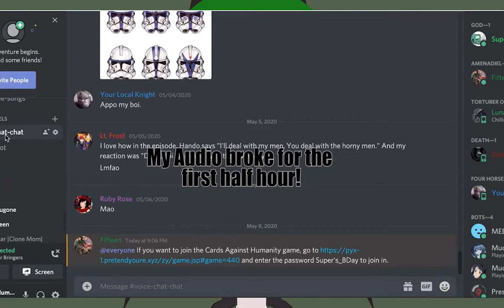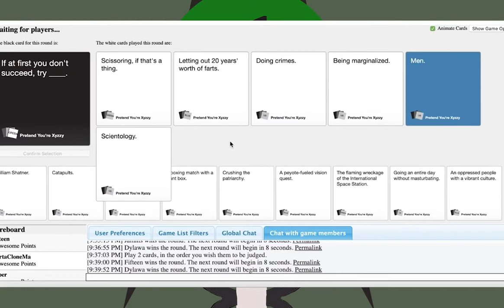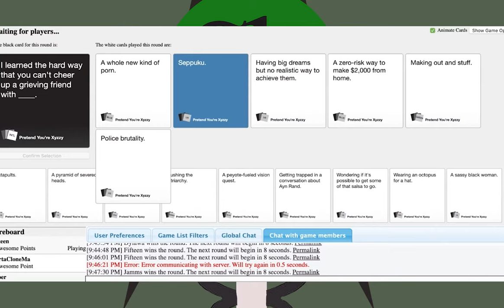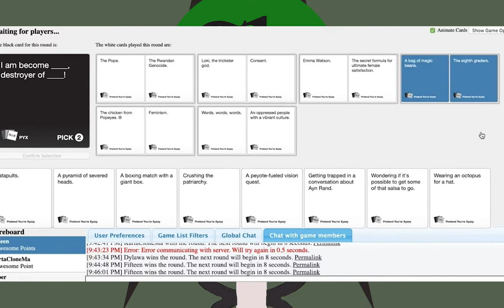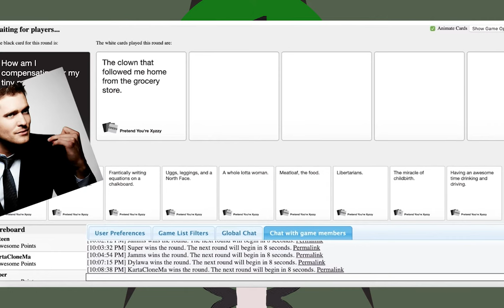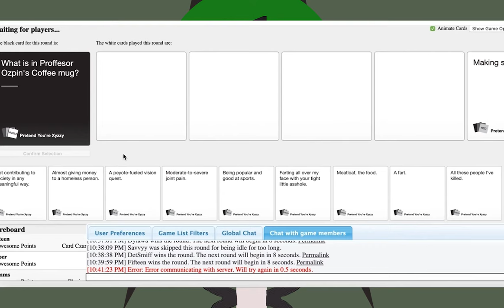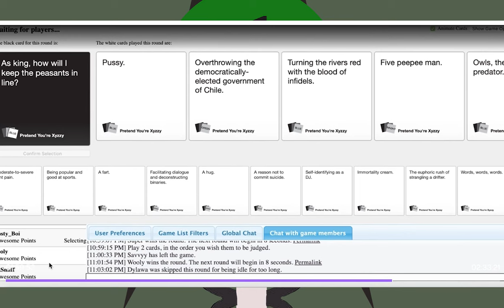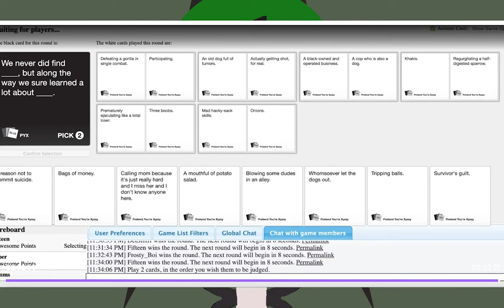A Horrible Person Plays Cards Against Humanity Ft. The War Bringers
That was one hell of a way to celebrate my birthday. Thanks to the lads and ladies in attendance.

Extra Things
Everything you see in my videos is edited livestream highlights taken from my Twitch channel.
Music Used is Pokemon Black & White - White Forest
Outro Music is Persona 5 Swear to my Bones

Fifteen, and a few others don't have a YouTube channel or Twitch channel. Still really great people though.
This was a great birthday party.